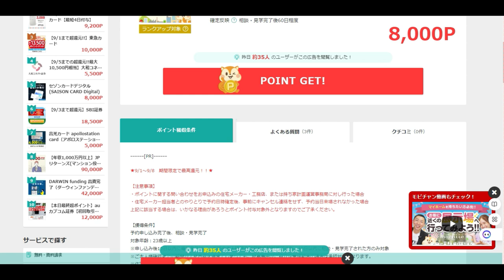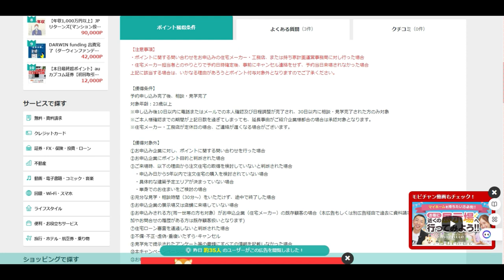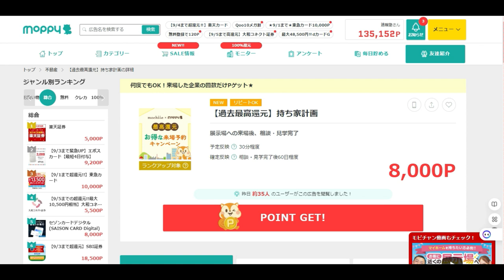【ポイ活】9月8日まで「何度でも8000円貰える」持ち家計画